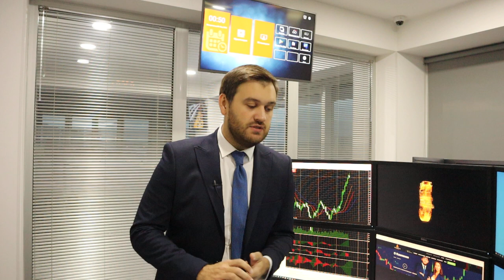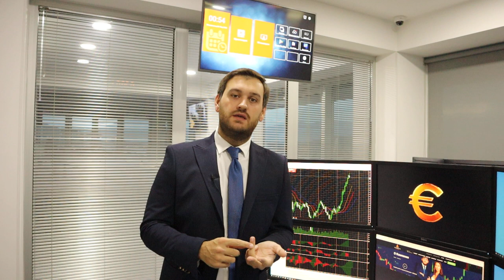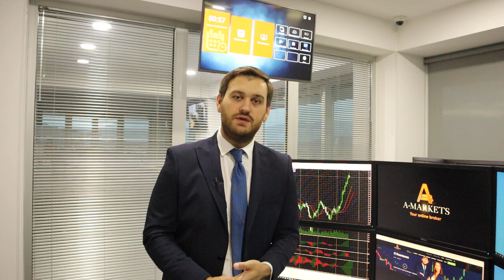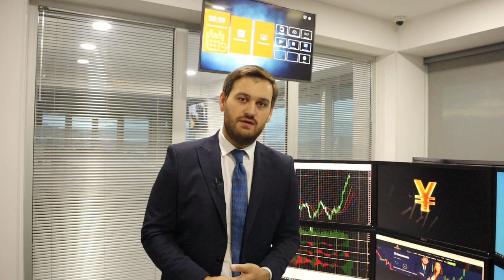Биткоин новый максимум! Когда 75 000? | AMarkets